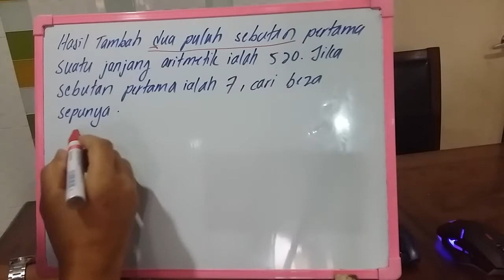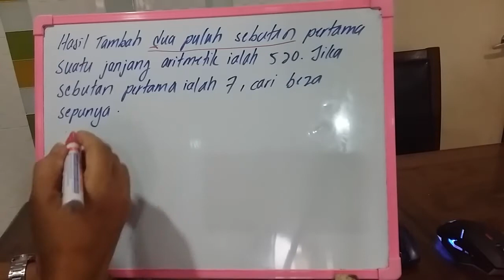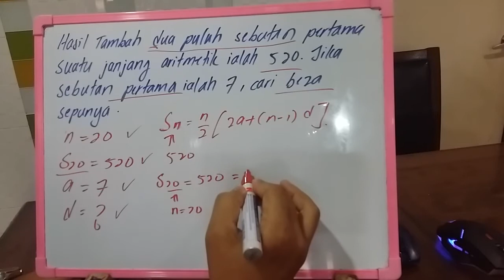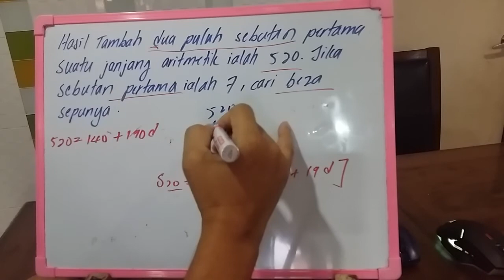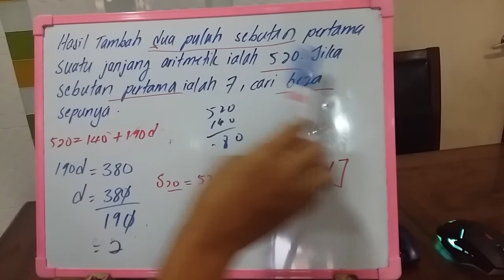SPM-3472-5.01-VDL020 Janjang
Digital Class

Soalan-soalan Lazim